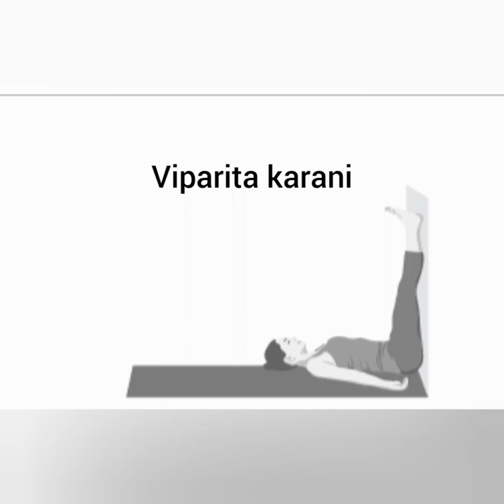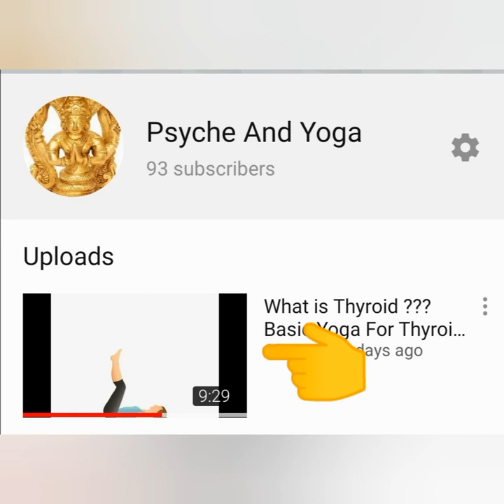Sleepless Nights ??? Try This Yoga To Sleep Fast And Well - Tamil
Psyche & Yoga
I do making some yoga Exercise videos
And Show You The Experience Of These Exercises